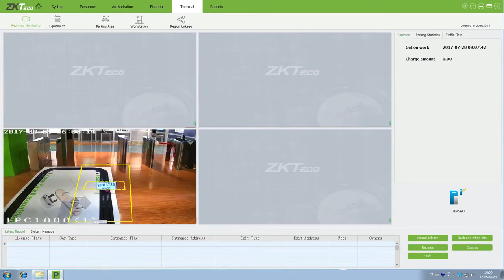LPR كاميرات قراءة لوحة السيارة